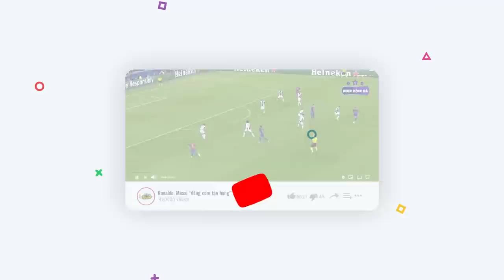Messi, Neymar cùng "song kiếm hợp bích" dạy cho Thái Lan biết thế nào là lễ độ